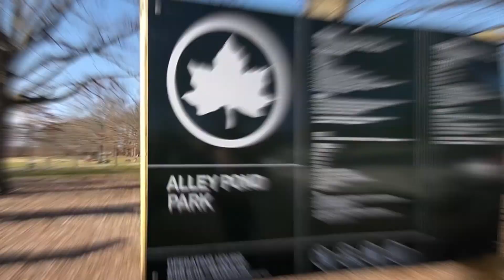7807A Springfield Blvd, Oakland Gardens, NY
2 Bedroom Co-op

Elizabeth Chan
Licensed Real Estate Broker
ABest Realty Inc.

March 2021